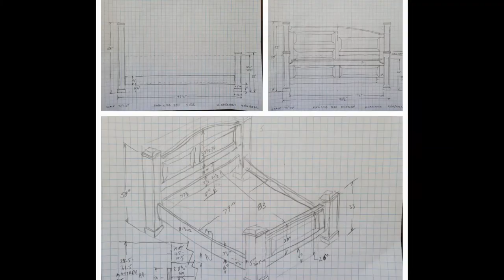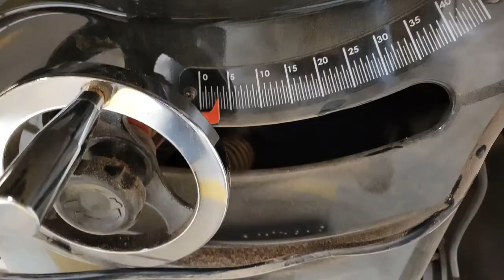Bedframe Walnut Four Poster Bed Frame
Bedframe, Four Poster Walnut, Queen size
Step demonstrations
WG Carlough Woodworking Blue Grass, Iowa
Built in June 2022
Walnut harvested in Wellman, Iowa